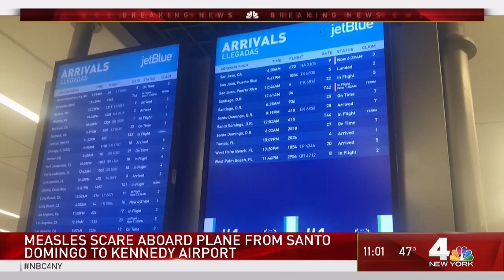Measles Scare Delays Flight to NYC; JetBlue Accused of Profiling Orthodox Jewish Boy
A measles scare aboard a JetBlue plane from the Dominican Republic to New York City delayed the flight Sunday night and prompted allegations of airline profiling amid the worst outbreak of the disease the nation has seen in decades.

JetBlue Flight 410 landed at JFK Airport from Santo Domingo around 9 p.m., but was held at the terminal after officials got reports of a medical emergency on the plane.

Out of an abundance of caution, the Port Authority temporarily quarantined the plane while the passengers got checked out. A short time later all customers got the all clear and flyers deplaned normally, JetBlue said in a statement.

Some passengers told News 4 they weren’t sure what was going on, but rumors were circulating that somebody may have had measles.

“Some sort of medic type guy came on with a mask and a police man, probably Port Authority, with a mask looked at the kid and decided that it was probably mosquito bites,” one passenger said.

A Passover program director said he organized the trip for Orthodox families and said JetBlue crews saw an Orthodox Jewish boy with mosquito bites and unfairly profiled him as having measles.

As of Friday, the Centers for Disease Control and Prevention had reported 704 cases of measles in the United States since the beginning 2019, marking the largest number of cases reported in the country in a single year since 1994. New York has been responsible for more than half of the 700-plus cases.

Measles is a highly contagious disease, and symptoms include rash, high fever, cough and red, watery eyes. According to the CDC, the current outbreaks are linked to travelers who brought measles back from countries like Israel, the Ukraine and the Phillippines. All of those nations have large current outbreaks.

The data isn't always apple-to-apple comparisons because it comes from different sources -- local, state and federal. For some context, as of Thursday, 390 confirmed measles cases have been reported in Brooklyn and Queens since October. In Rockland County, 202 cases had been confirmed as of Monday.

That county made national headlines last month when it took the unusual step of banning unvaccinated minors from public places. That ban, along with a New York City emergency declaration affecting mainly four ZIP codes in Brooklyn, remains in effect. In New Jersey, Ocean County has reported dozens of confirmed measles cases since October. Outbreaks have also been noted in Washington, Michigan and California, Butte County.